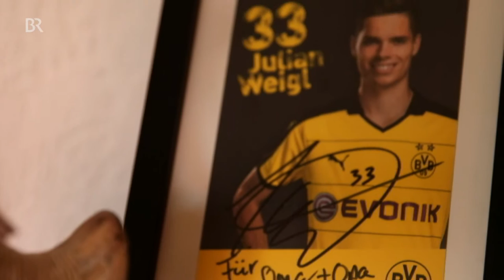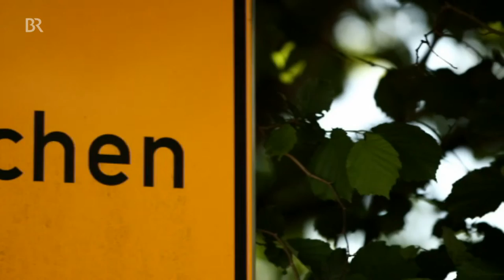EM-Helden: Julian Weigl | BR24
Julian Weigl wurde in Bad Aibling geboren - und wuchs in Ostermünchen östlich der Landeshauptstadt auf. Wir fragen vor Ort mal nach, wie der Julian so war, früher, bevor er ein großer Fußballer wurde: oh, là, là!